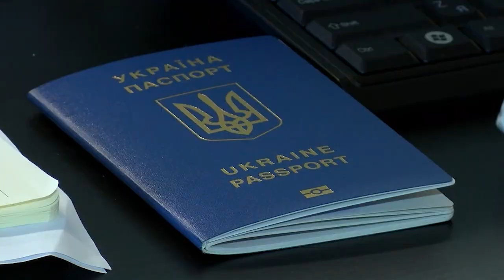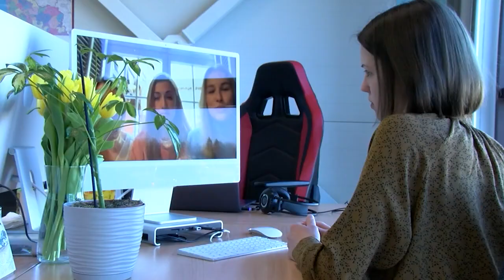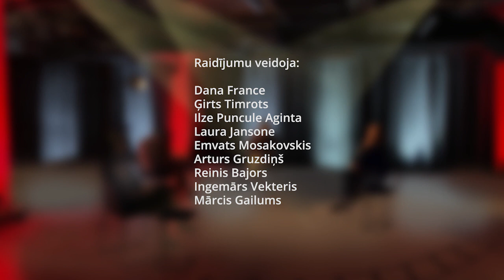Aklā zona S1E32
"Ukrainas bēgļi Latvijā. Desmit tūkstošus esam saskaitījuši, jo tiem ir bijusi vajadzīga palīdzība. Cik vispār šo cilvēku ir mūsu valstī atbraukuši? Mēs nemaz nezinām. Cik atbrauks vēl? Kā viņi iekļaujas Latvijas sabiedrībā? Kā viņu bērniem klāsies mūsu skolās?

AKLĀ ZONA
ceturtdienās 21.25 kanālā ReTV"